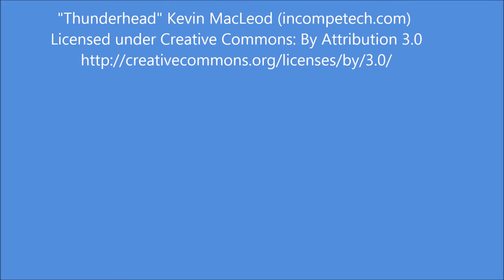Capitol Reef National Park, Utah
A geological wonder with stunning rock formations and canyon walls and washes.  Includes some of the old settlement of Fruita.